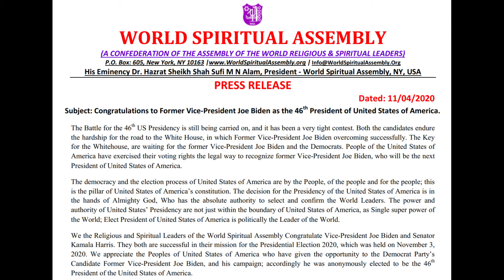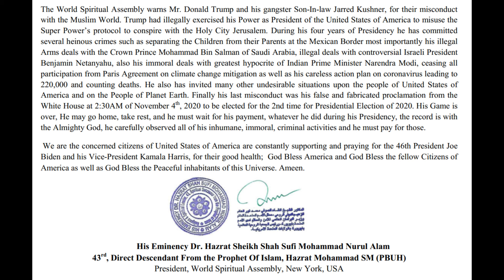WSA Predicts US Presidential Election of 2020 | Joe Biden to be 46th US President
The World Spiritual Assembly is registered under the State of New York as an International Non-Profit Religious and Spiritual Organization (DOS ID# 2403085 Est. 1999). The WSANY is especially working for the Ultimate Peace Mission and Proclamation of the Arrival of Imam Mahdi (A) along with the return and reemergence of Jesus Christ or Prophet Isa (A) to Co-Create Heaven on Earth. Since 1985, This colossal research work has engaged many resourceful and scholastic Scholars, Scientists, Religious and Spiritual Leaders from all major religious groups such as Jews, all Sects of Christians, Muslims, Buddhists and Hindus as well as Zionists of various Religious Sects. The Pioneer spokesman His Eminency Dr. Hazrat Sheikh Shah Sufi Mohammed Nurul Alam Religious and Spiritual leader 43rd direct Descendant of Prophet Mohammed SM, President World Spiritual Assembly New York USA, and Permanent Representative of UN Civil Society to UN Headquarter New York, Geneva and Vienna. Since 1980, He has visited more than 186 countries, attended over 700 international conferences as well as round table discussions/consultations with the scholastic Scholars, Scientists, Religious and Spiritual leaders as well as comparative religious dignitaries around the globe. As a Pioneer spokesman of the Millennium Prophecy Statement His Eminency Dr. Hazrat Sheikh Shah Sufi M N Alam has proclaimed about the Third World War, World Peace and International Safety & Security with the Holy Mission of the arrival of Imam Mahdi accompanied by the Reemergence of Jesus Christ to Co-Create Heaven on Earth. More detailed information is available on the Book Titled – “Millennium Prophecy Statement, Authentic History of the World, Arrival of Imam Mahdi (A) along with Reemergence of Jesus Christ, To Co-Create Heaven on Earth” ISBN# 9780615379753, Library of Congress Cataloging ISBN# 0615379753.

Dignitaries & Officials:

His Eminency Dr. Hazrat Sheikh Shah Sufi Mohammed Nurul Alam President  & Spiritual Leader of World Spiritual Assembly, New York, USA